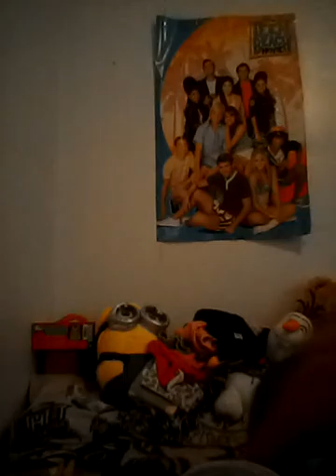Changing Jacobs outfit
Showing you  guys that I am changing Jacobs outfit